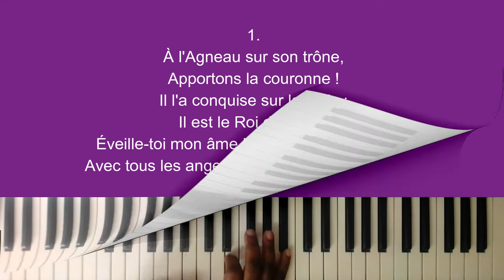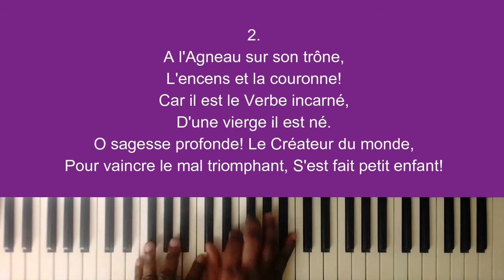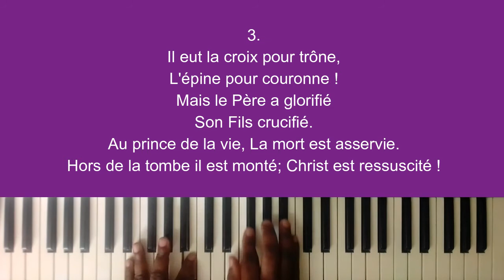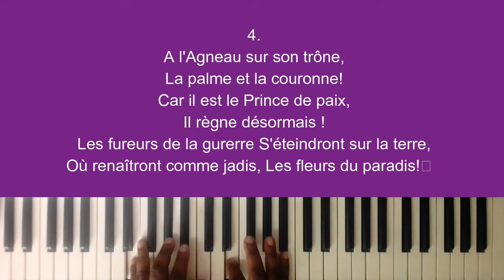062 A l'Agneau sur son trône (SAF) - Amos Kilama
"A l'Agneau sur son trône" sur partition à 4 voix jouée au clavier par Amos Kilama

0:00 Intro
0:10  1 - A l'Agneau sur son trône, apportons la couronne
0:54  2 - A l'Agneau sur son trône, l'encens et la couronne
1:40  3 - Il eut la croix pour trône, l'épine pour couronne
2:24  4 - A l'Agneau sur son trône, la palme et la couronne
3:06  5 - A l'Agneau tous les trônes, et toutes les couronnes